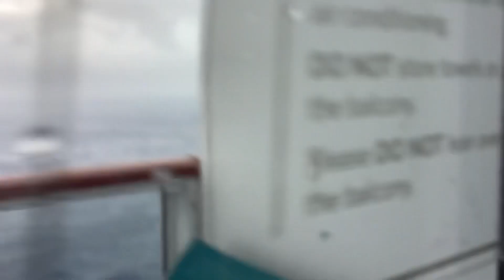Dream Cruise Raining And Pressure Going Brr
VRRRRRRRR